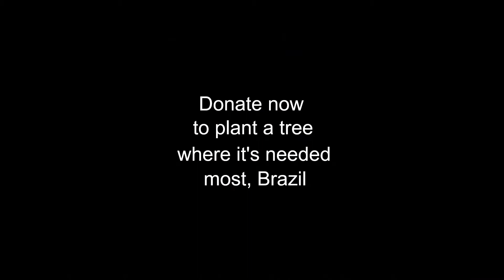Brazil's Rainforest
The largest rainforest on earth burning. Opulent is replanting one tree at a time.